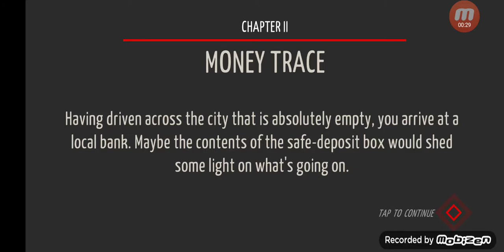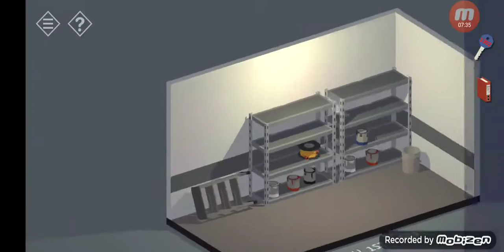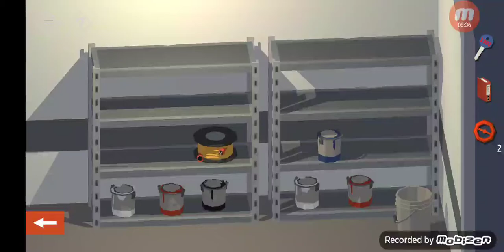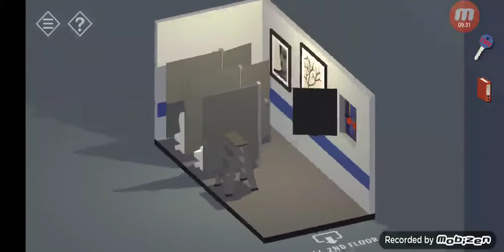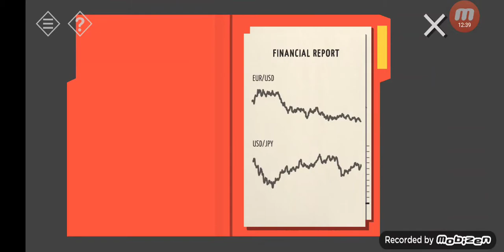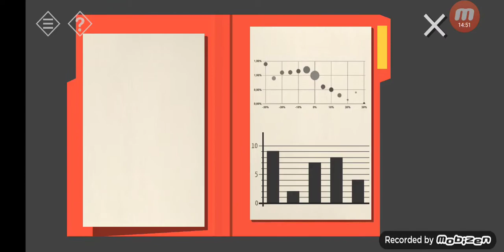Quick upload of next Chapter (Tiny Room Stories: Town Mystery) Part 2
Hi, so, I recorded this during my trip to Kansas City to visit Evan but forgot to post this for a while. It ends kind of abruptly because at the end of the playthrough, my mom called me and I wanted to talk with her and not record our convo. (Love you mom) So here this is, working on the vlogs I took for the channel so expect that soon, hope you enjoy,